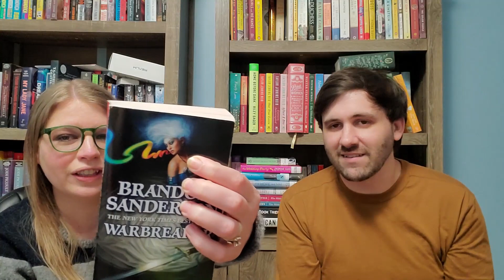2022 Husband Reading Challenge